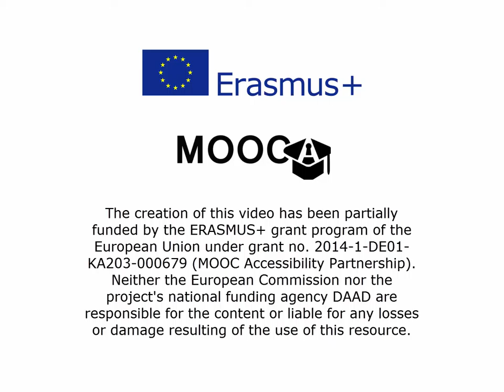What are you using a smartphone for?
Besides taking to somebody or checking emails, mobile devices offer many possibilities of usage. Different sensors like GPS, compass, camera, WiFi, gyroscope, NFC are enabling apps to collect information from the environment. With those data, which can be processed locally or on a server, additional information, e.g. where to find an accessible entrance to a building, or when does the next bus arrive can be provided.
A blind student and a physically impaired person explain their usage of a smart phone.

Funding note:
The creation of these resources has been partially funded by the ERASMUS+ grant program of the European Union under grant no. 2014-1-DE01-KA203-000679 (MOOC Accessibility Partnership). Neither the European Commission nor the project's national funding agency DAAD are responsible for the content or liable for any losses or damage resulting of the use of these resources.